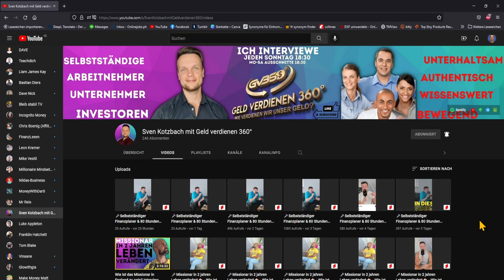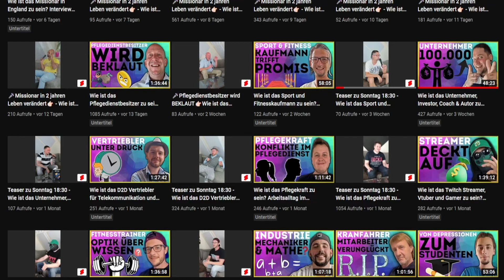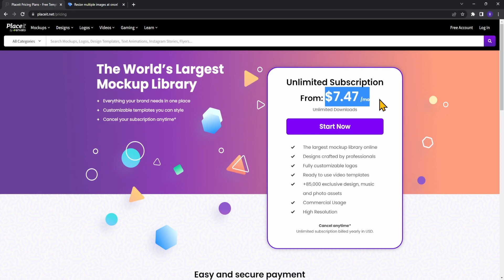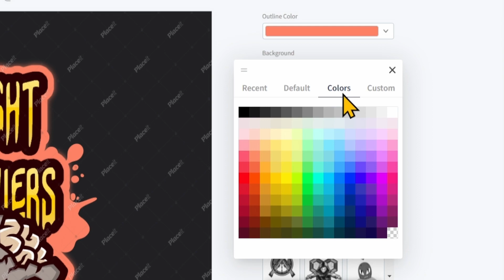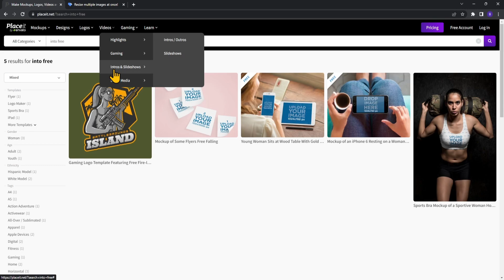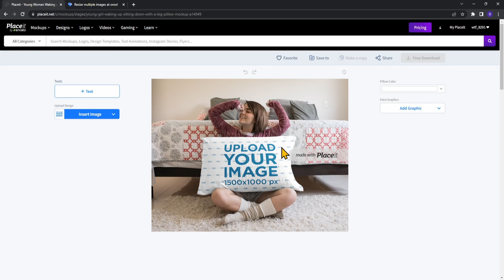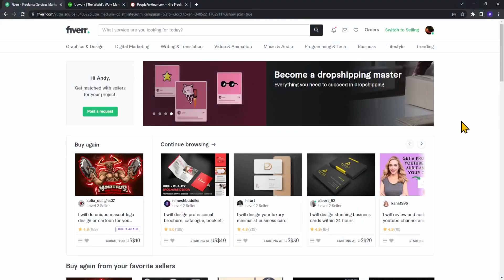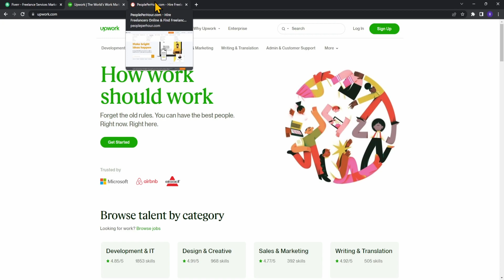3000€ einfach verdienen mit dieser leichten Strategie - Online Geld verdienen [2022]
Einfach online Geld verdienen im Internet von zuhause aus im Jahre 2022 mit dieser Möglichkeit! Sich nebenbei eine Einnahmequelle aufbauen zu wollen ist nie eine schlechte Idee, wenn man ein schönes Nebeneinkommen generieren möchte. Dieses Video beinhaltet eine von vielen Methoden, um schnell & einfach geld zu verdienen ohne Risiko oder großes Startkapital. Vorkenntnisse oder Erfahrung wird hierbei auch nicht benötigt. Ganz egal, ob man Anfänger, Schüler oder Student ist diese Idee ist für jeden etwas!

🔧Mein Equipment:
**Kopfhörer SONY WH-1000XM3
**Maus Roccat Kone AIMO Gaming